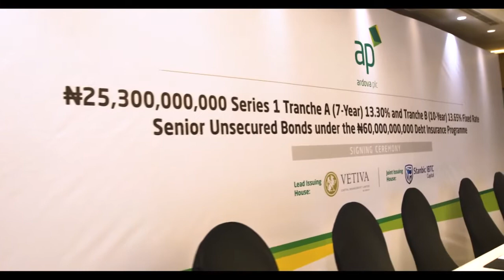Ardova Plc N25.3BN Bond Signing Ceremony